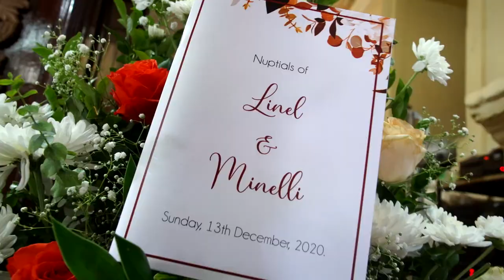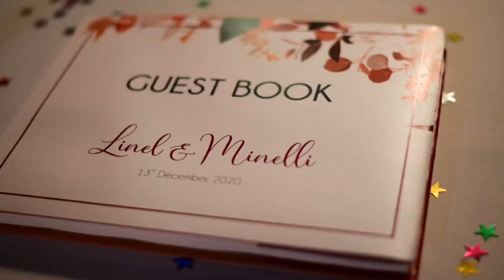The Wedding Film of Linel & Minelli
'When one finds a worthy wife,
her value is far beyond pearls.
Her husband, entrusting his heart to her,
has an unfailing prize.'

Sometimes, you meet a person and you just click,
like you've known them your whole life,
that is the love story of Linel and Minelli:
two souls marrying the love of their lives!

Linel & Minelli
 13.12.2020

A Wedding Film by Adrian Andrade
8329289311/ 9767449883